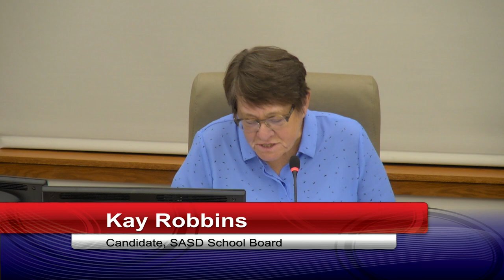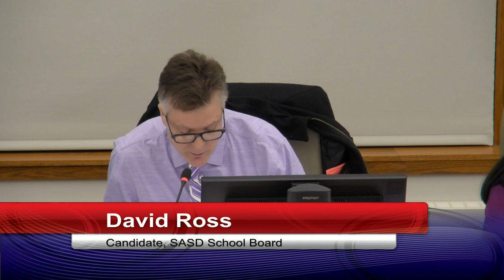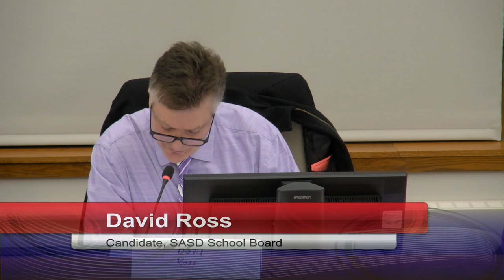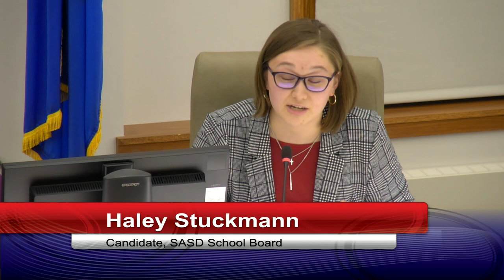SASD Candidate Forum 2023 03 09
Candidates for the Sheboygan Area School District Board of Education answer questions in this forum hosted by the Sheboygan Branch of the American Association of University Women.
March 9, 2023, Council Chambers, City Hall